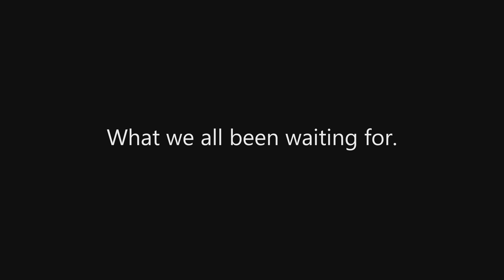DJI Oct 27th Debute 9 AM